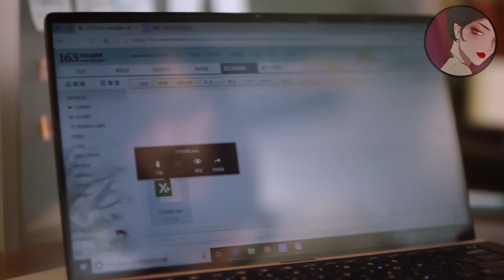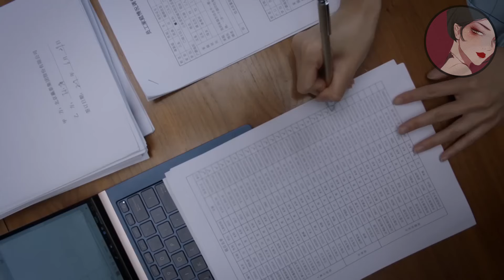小助理為癌症員工求情惹惱大客戶，金牌律師霸氣護妻，當場和大客戶解約！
jyls